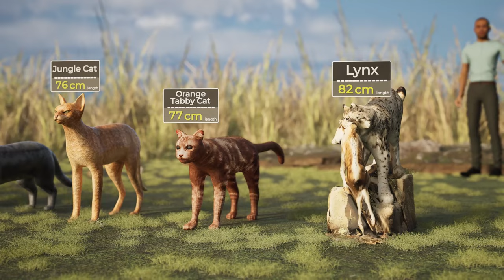Angry Cat Size Comparison | Dangerous Cats 3d Size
Size comparison of cats.